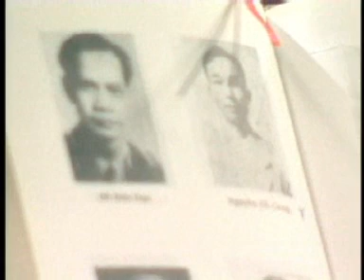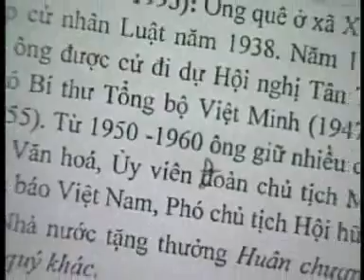Hà Nội của chúng ta: phố Phó Đức Chính